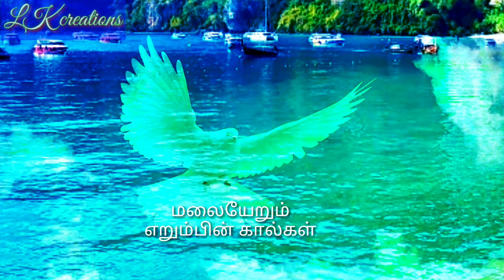Kadal thaandum paravaikellam 💪🏻 whatsapp status Tamil lyrics vedio (something something) by LK EDITZ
Tamil#
song#
Status Lyrics by LK Editz